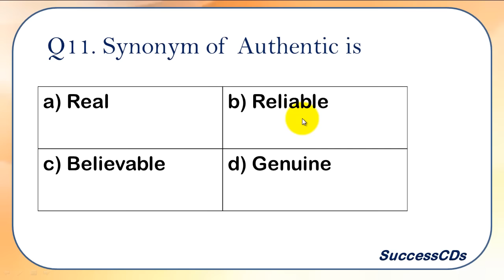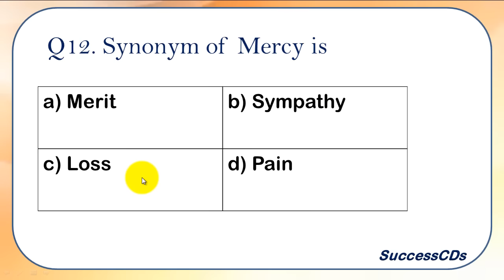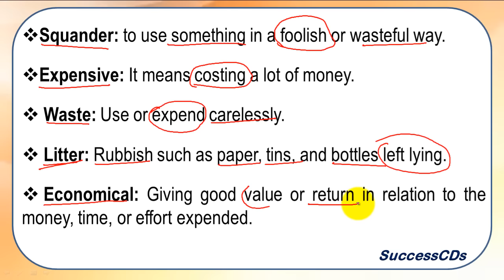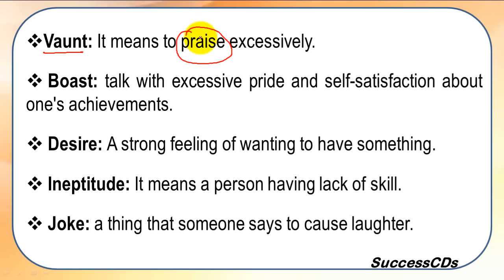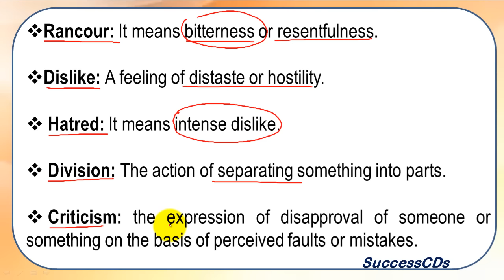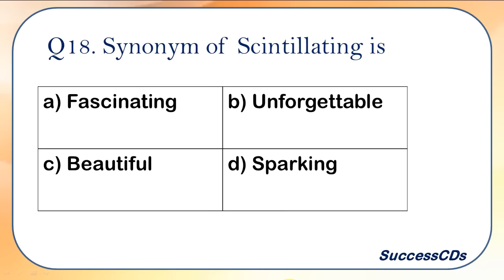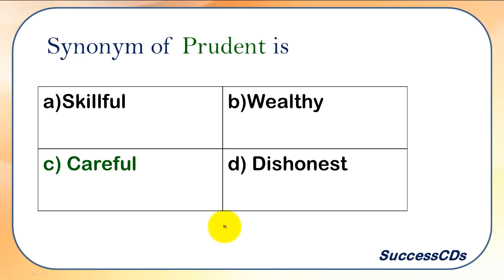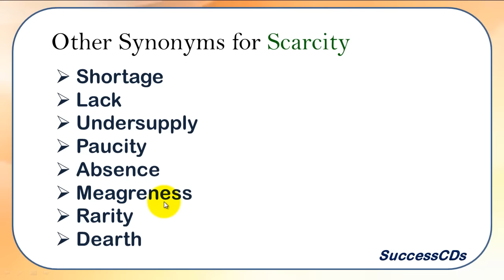Synonyms MCQs (Part 2) 11-20 Questions for Entrance Exam SSC, NDA Exam,Bank Exams, Recruitment tests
Synonyms MCQs (Part 2) 11-20 Questions for Entrance Exam SSC, NDA Exam,Bank Exams, Recruitment tests. This video has Synonyms MCQs with answers, English Synonyms MCQs with answers, Synonyms MCQs test, Synonyms and antonyms for SSC cgl, nda, bank clerk exam, LIC recruitment and railways